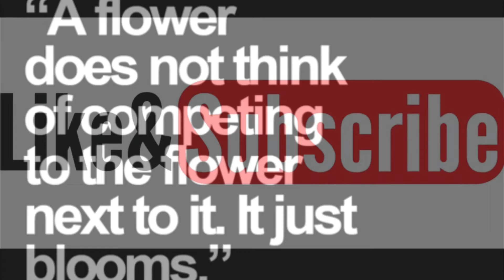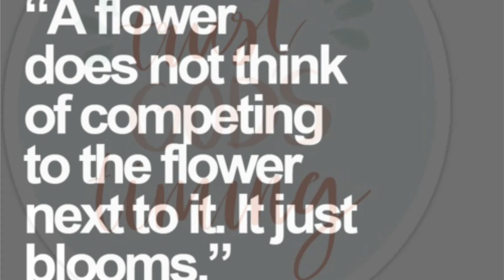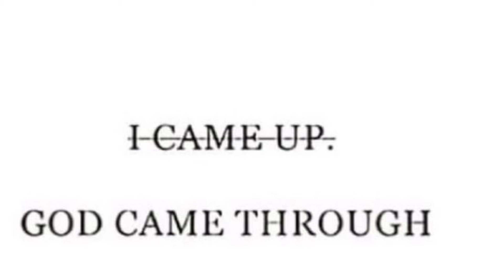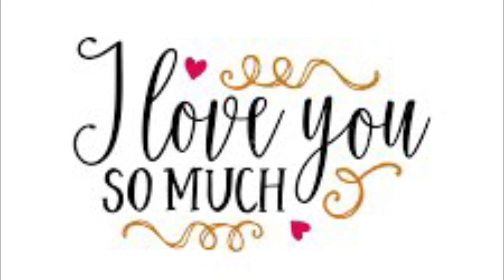Competition, Defeat & Gods Timing/ Favor ❤️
Sooooo many times we look at competing as something negative. ITS NOT. Learning how to compete grows your character and makes you stronger. Every Loss in life teaches you patience to wait on your season. It also teaches us to CLAP FOR PPL WHO ARE IN THEIR WINNING SEASON. Also, NEVER forget that your competing spiritually everyday and you may not even know it.